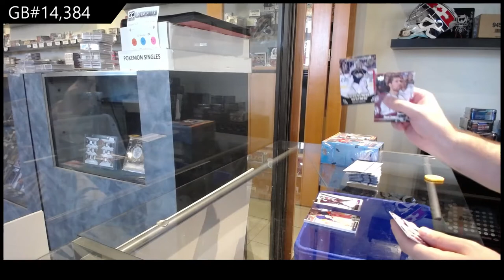Upper Deck Series 1 & Series 2 Hockey Multi Year Blaster Box Break - C&C GB #14,384